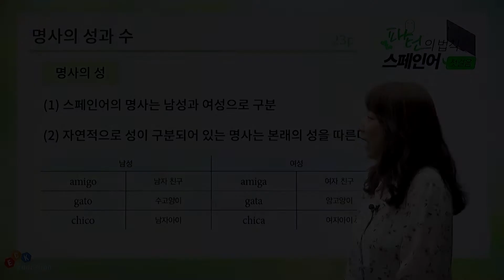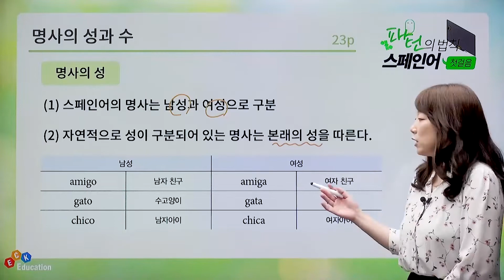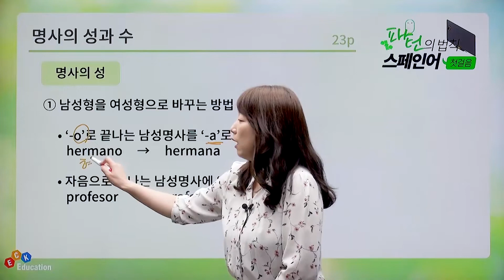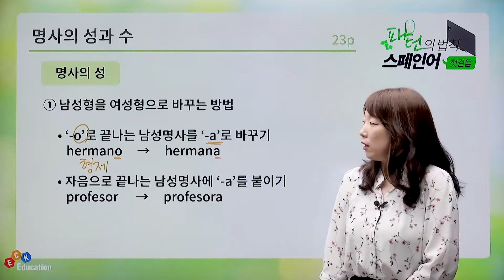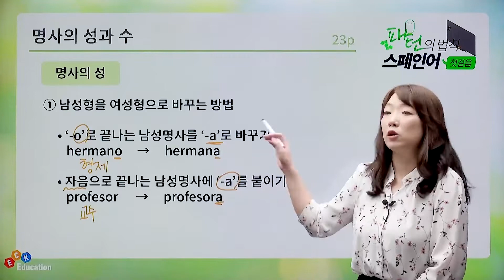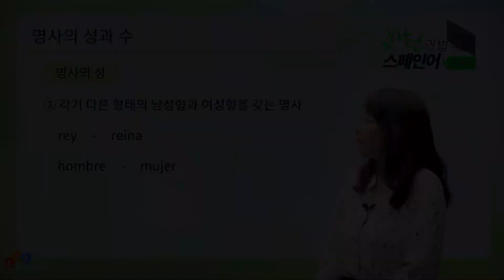패턴의 법칙 스페인어 첫걸음 - [명사의 👩🏻‍🤝‍🧑🏽성과 수👫]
패턴의 법칙 스페인어 첫걸음 수강신청

▶ 강의 소개
- 단문에서 장문까지 단계별로 쉬운 핵심 패턴만 구성
- 스페인에서 실제로 많이 쓰이는 실용 표현 구성
- 저자 선생님이 직접 알려주는 직강 강의

▶ 학습 대상자
- 스페인어 입문자, 초급자
- 문법은 아는데 회화가 안되는 초급 학습자
- 기초 회화를 빠르게 학습하고 싶은 학습자

▶ 학습 목표
- 1단계 : 동사 하나로 표현하기
- 2단계 : 기초 문장 익히기
- 3단계 : 긴 문장 익히기
- 4단계 : 회화로 대화하기